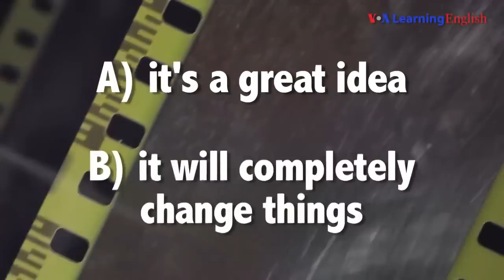English @ the Movies: 'It's Revolutionary'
Today on English @ the Movies we talk about the saying "it's revolutionary" from the movie "The Founder." This movie is about the people who started a famous fast food restaurant. Do you know what "it's revolutionary" means? Watch our video to see if you get it right!